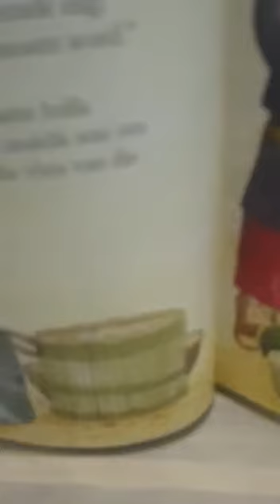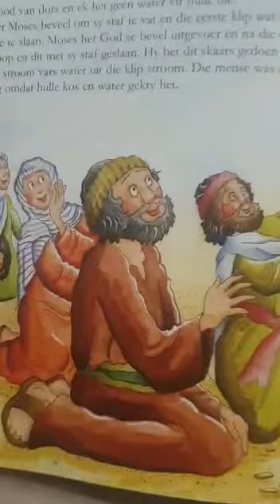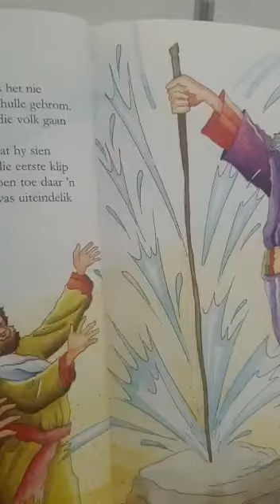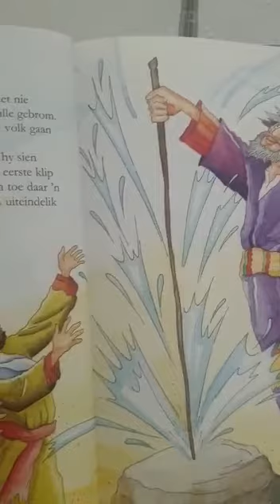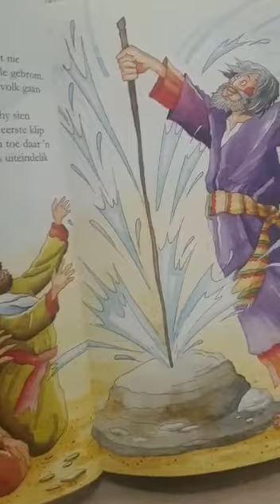🐠 Vissies D14: Bybel 🙏 - Vader God help vir Moses en die Hebreërs in die woestyn